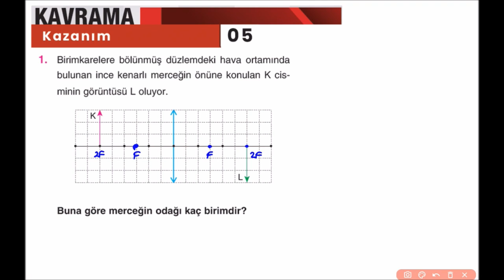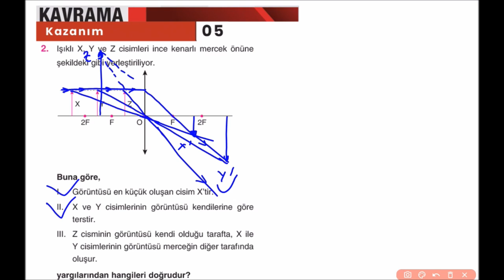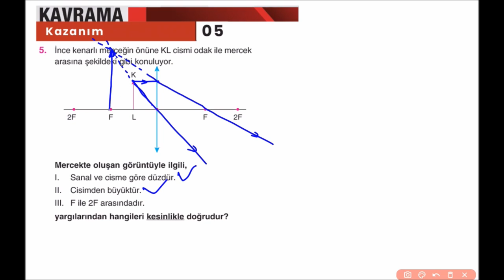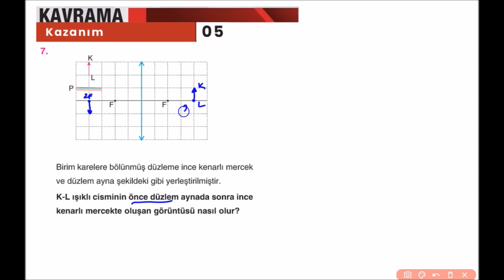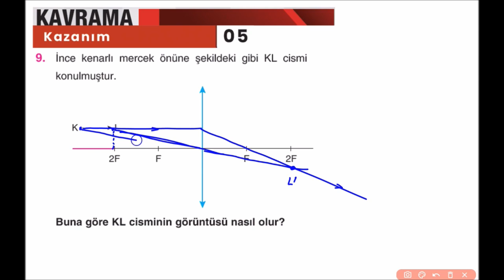10.Snıf Fizik FL-4.Fas.-2.Blm.-Kazanım 5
Çap Yayınları 10. Sınıf Fizik Soru Çözümleri Videolarımız.